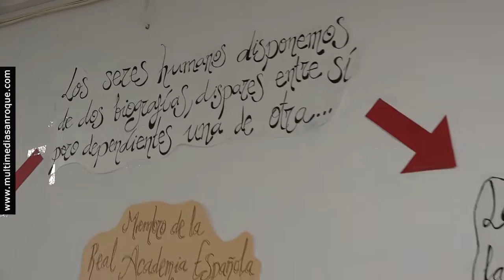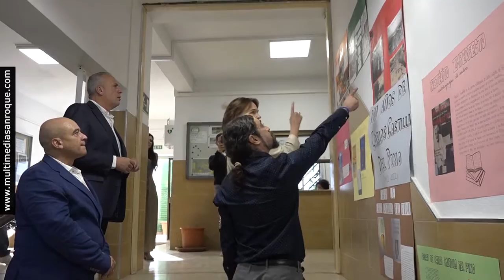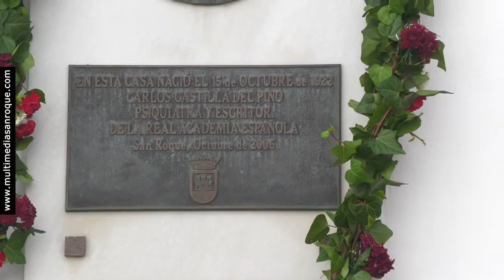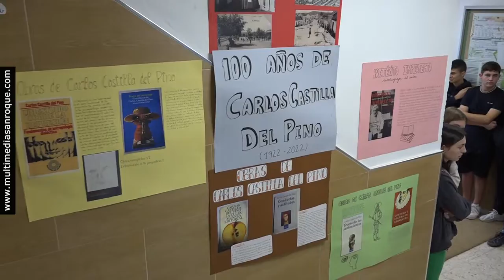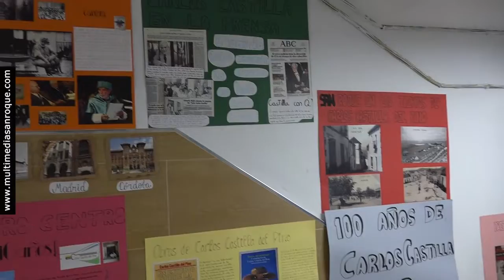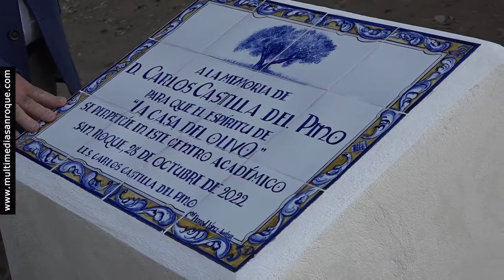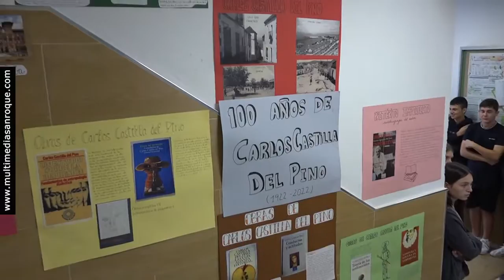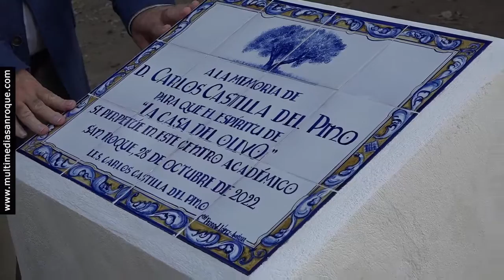ACTOS HOMENAJE A CARLOS CASTILLA DEL PINO 28 OCTUBRE 2022